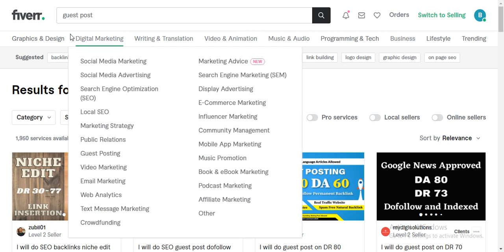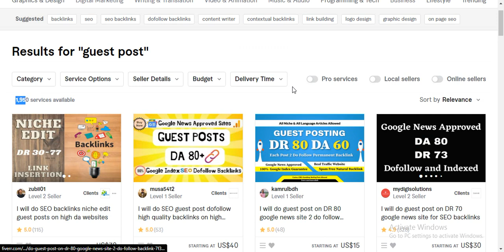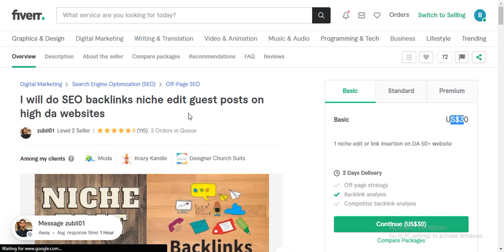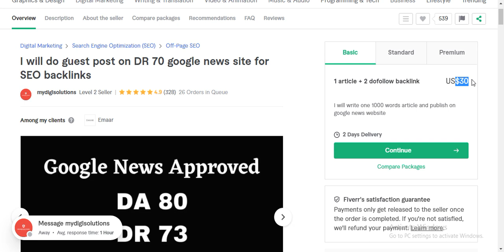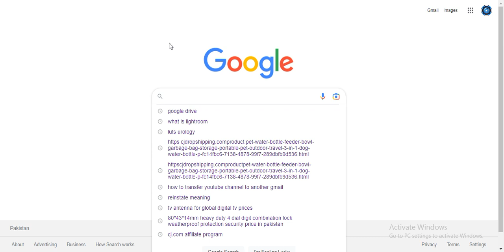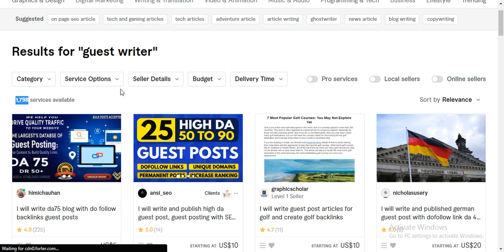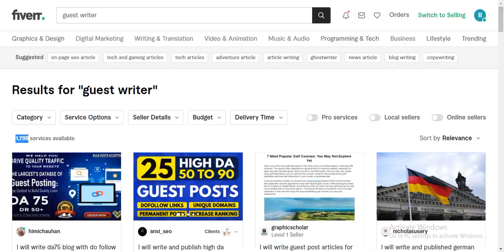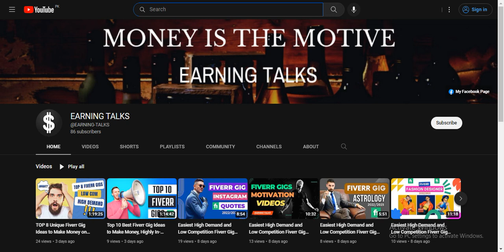Easiest High Demand and Low Competition Fiverr Gigs of 2023 | Best Low Competition Fiverr Gigs #20